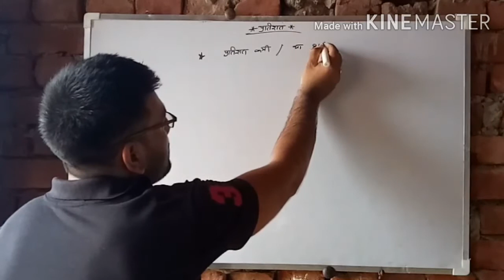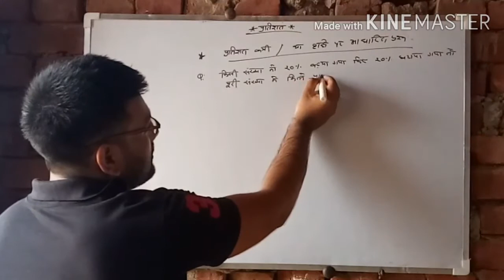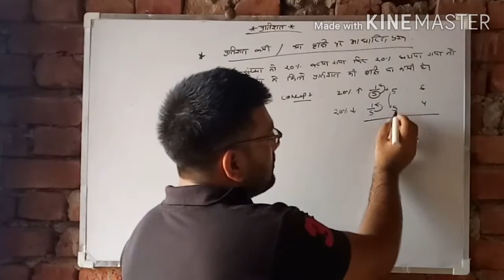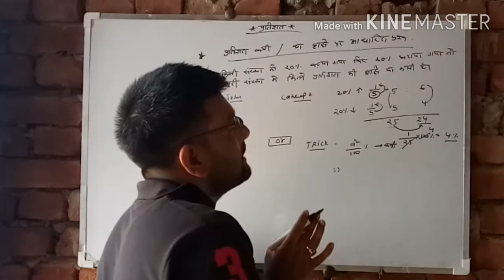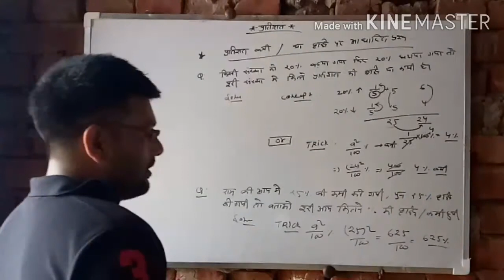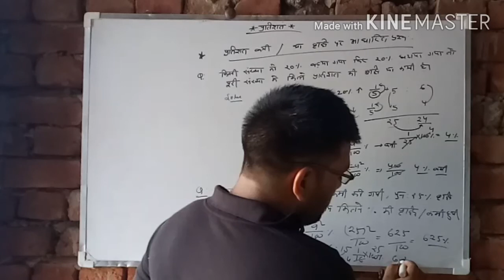Percentage 02//sonu classes 2.0//s c 2.0